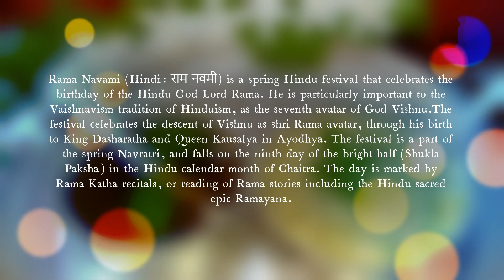Sri Rama Navami Special - Quick & Easy Prasadam For Ram Navami | Rama Rasam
Happy Ram Navami! May happiness and serenity fill your life, with the echoes of the chants on the day of the birth of Lord Rama. Wishing you a Happy Ram Navami.